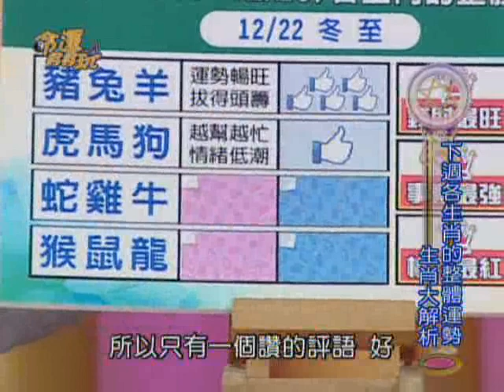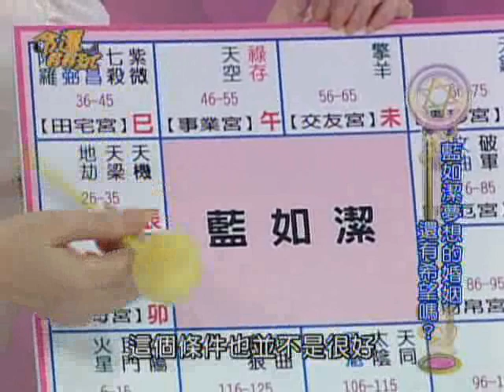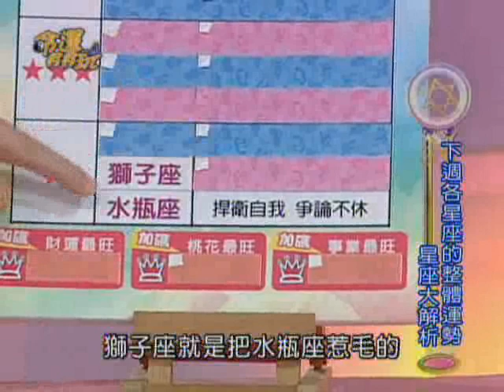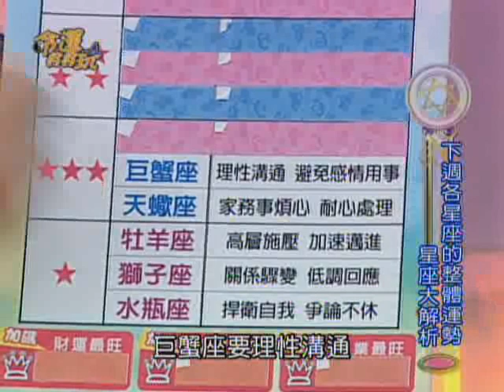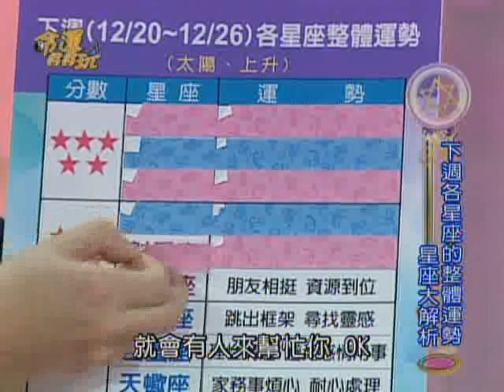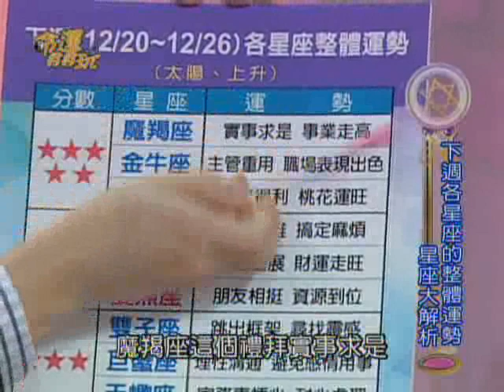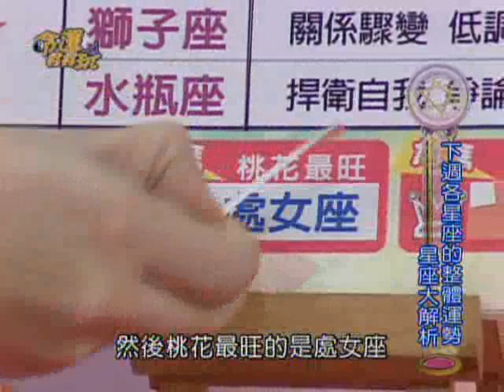【命運好好玩】12/20~12/26 12生肖&12星座整體運勢